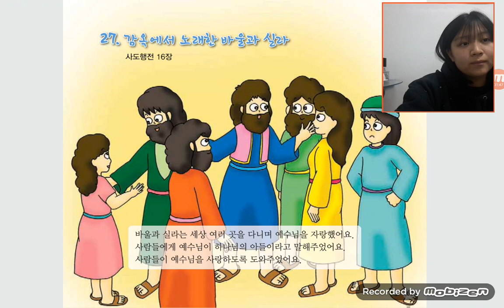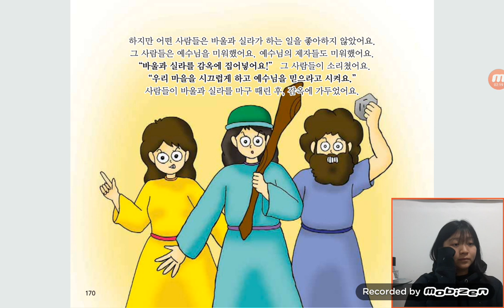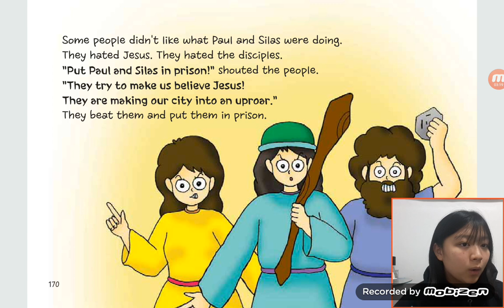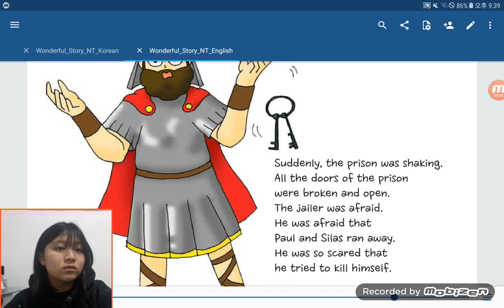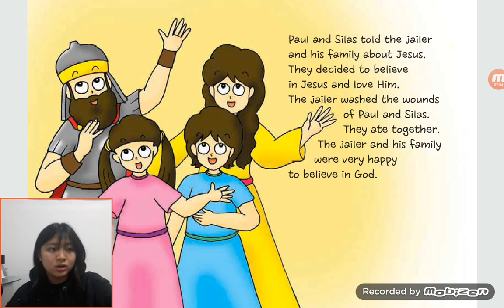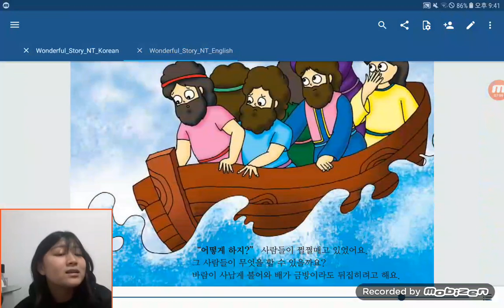‹Kids›Grace：원더풀스토리, 27 Paul and Silas sang in prison in Acts 16 & 감옥에서 노래한 바울과 실라